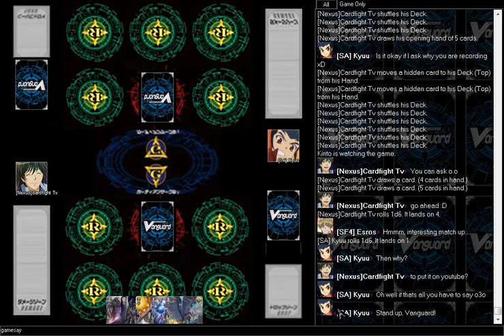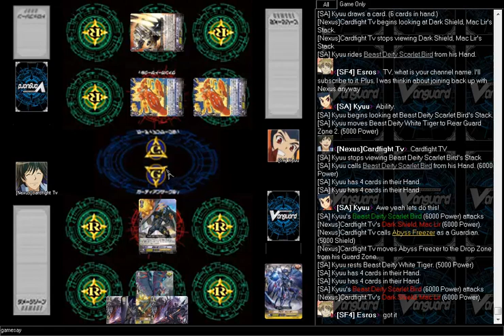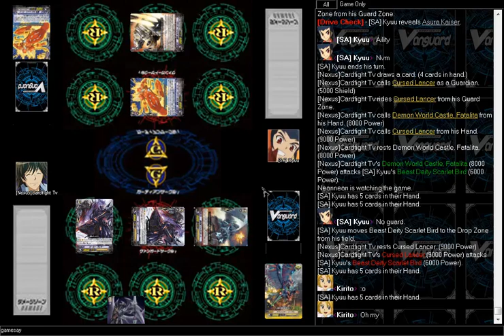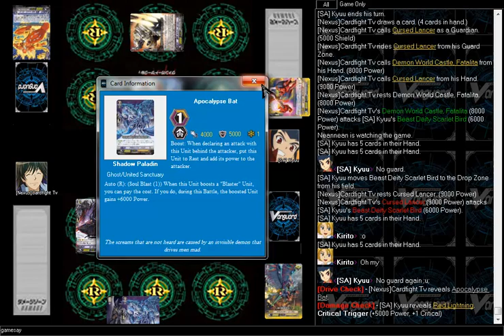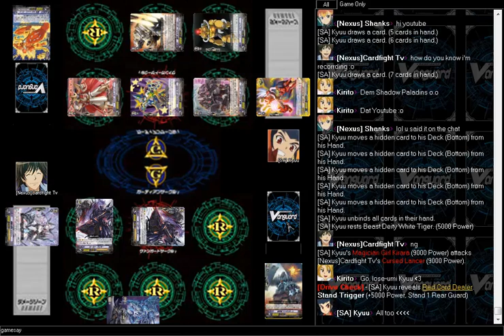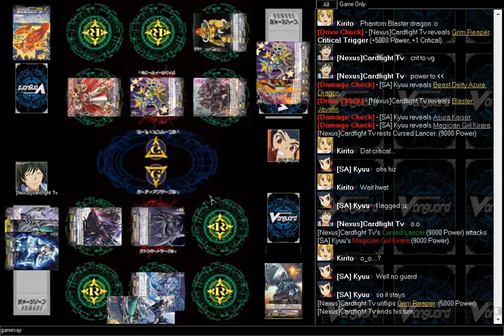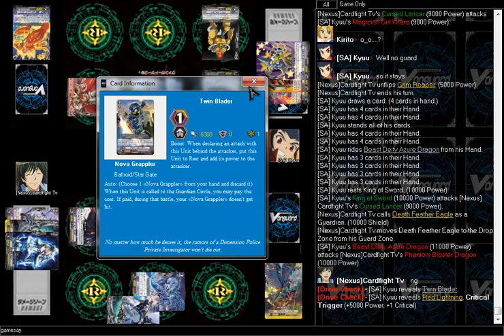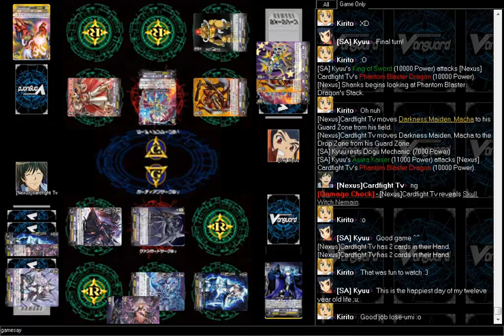Cardfight Capital: Shadow paladin vs Nova grapplers 1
A nice cardfight with a member kyuu who is a bit new to the game but all the cardfights are for fun so any mistakes that happen feel free to comment on them but there not appreciated~

Stay golden~

Cardfight!! Vanguard is owned by Bushiroad: http:--cf-vanguard.com-en-

Cardfight Capital was created by Devourer of Souls. Visit here if you want to play: